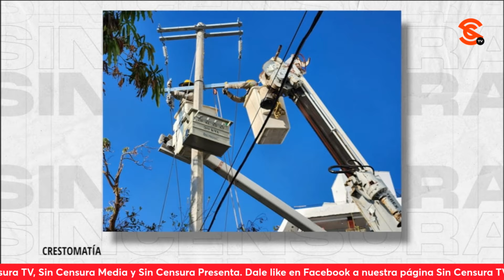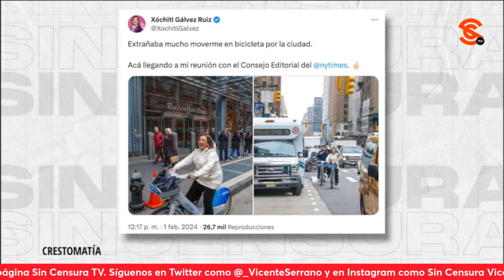LA SCJN FRENA REFORMA ELÉCTRICA DE AMLO PORQUE LA DERECHA SIGUE DENTRO DE ELLA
El jurista y constitucionalista Dr. Isaac de Paz y el periodista Jaime Hernández opinan que la derecha sigue enquistada en la Suprema corte luego de que frenaran la reforma eléctrica de López Obrador y argumentan que es para que el sector privado se quede con las redes de distribución de los mexicanos. Mencionan que la supuesta investigación en contra del presidente es un caso que ya se había cerrado años atrás pero nuevamente tomaron esta narrativa para que fuera a la par del de GenaroGarcíaLuna.
Dr. Isaac de Paz González: Jurista y Constitucionalista